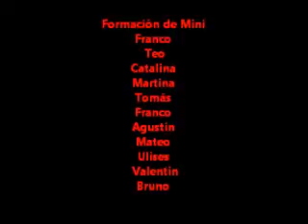Mundo Verde minibasquet: Club Juventud de La Plata Vs Estrella de Berisso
Domingo 12 de mayo
Estadio de Estrella en Berisso.